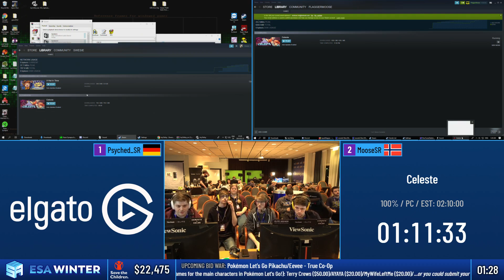ESAWinter19 Speedruns - Celeste [100%] by Swesie, Psyched_SR, Blueye95 and MooseSR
Celeste [100%] by Swesie, Psyched_SR, Blueye95 and MooseSR

This video was recorded live at ESA Winter 2019, which took place from 16th to 24th February in Växjö, Sweden.